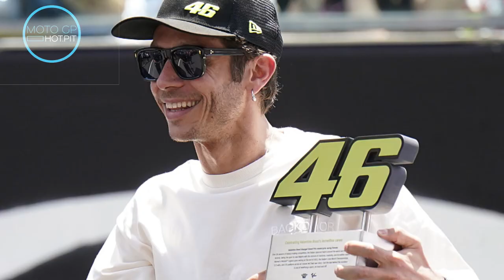What Motogp Riders Actually Eat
In this thrilling episode, we delve into the intense and adrenaline-fueled world of MotoGP, where riders push the limits of human endurance on two wheels. But have you ever wondered how these elite athletes fuel their bodies for such demanding races? Join us as we uncover the closely guarded secrets of the MotoGP riders' diets in this eye-opening video!

Prepare to be amazed as we take you behind the scenes and reveal the meticulously planned nutrition strategies that power these speed demons. Discover the precise balance of macronutrients and the specific foods they consume to optimize performance and maintain their incredible levels of fitness.

Whether you're a fan of motorsports, a fitness enthusiast, or simply curious about the extreme diets of professional athletes, this video is a must-watch. Get ready to rev your engines and dive into the world of MotoGP rider nutrition like never before!